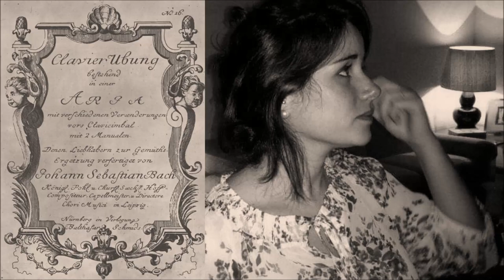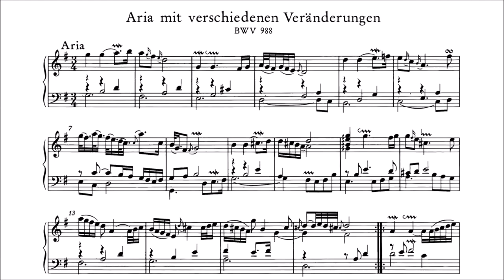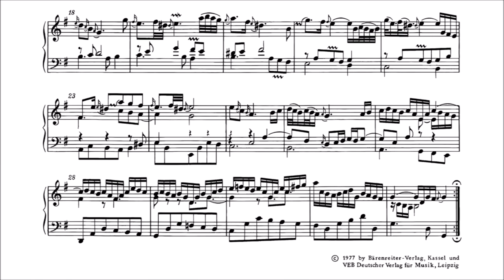Daniel Laguna - Bach - Aria (Goldberg Variationen, BWV 988)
Aria mit verschiedenen Veränderungen (Goldberg Variationen, BWV 988)
Bärenreiter Verlag Urtext Sheet Music
Daniel Laguna, pianist